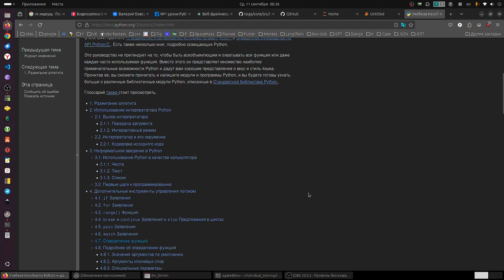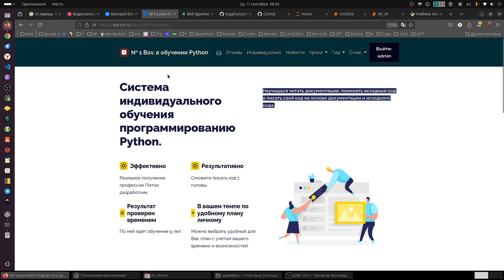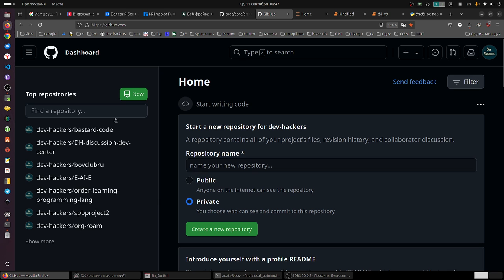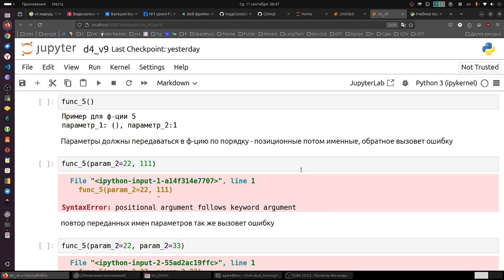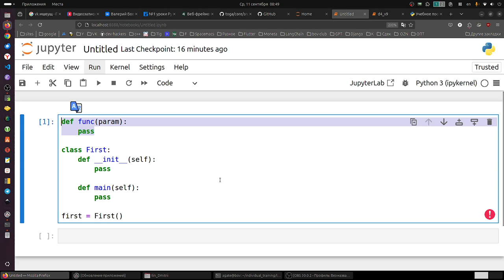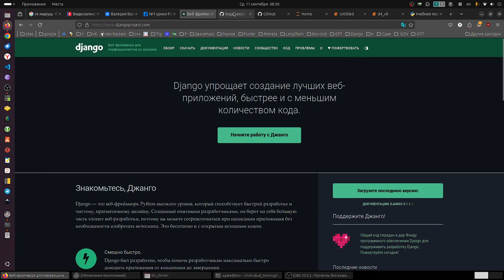А знаете, как эффективно освоить Python? Репетитор по Python онлайн.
А Вы так изучаете Python? А Вы уже пишите код с головы?
Рассказываю, как я предлагаю изучать Питон, что бы писать код с головы.

Система индивидуального обучения программированию Python.

Научишься читать документацию, понимать исходный код и писать свой код на основе документации и исходного кода.